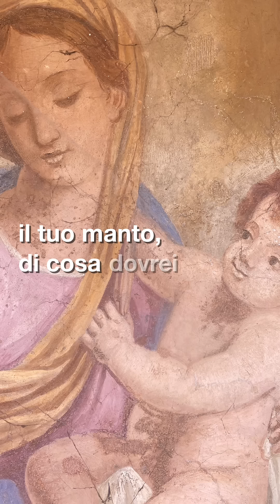Il buongiorno con Maria. Preghiera del mattino.